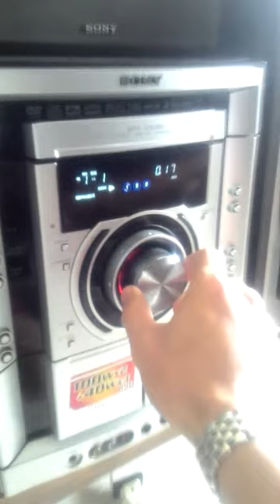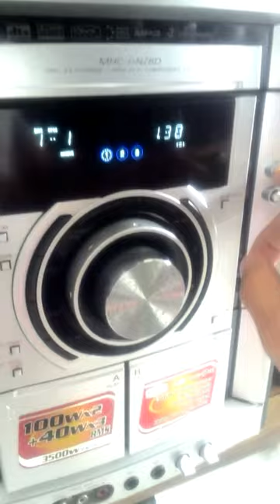Dàn sony D8 Dvd, bass 22, Toan 0942187373